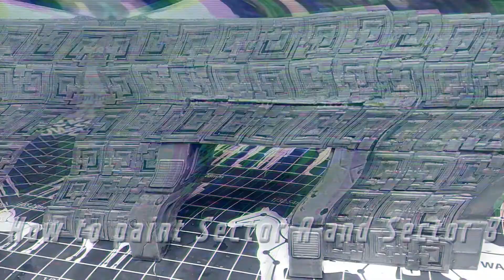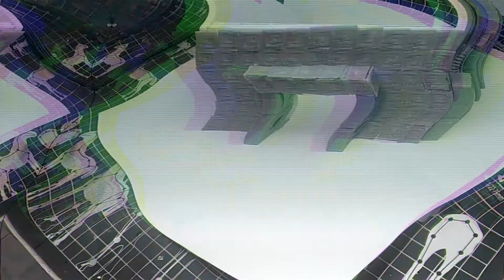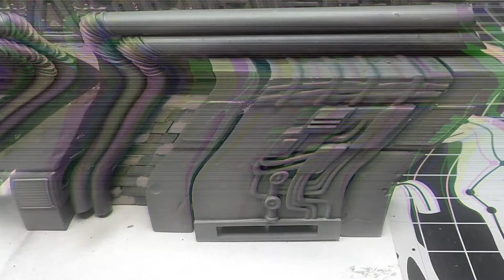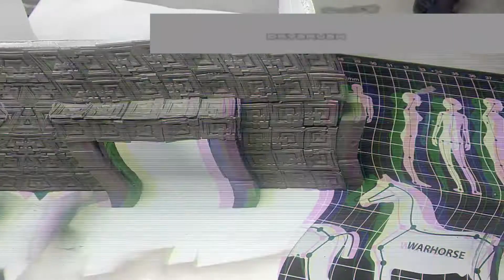Cyberpunk Diorama : How to paint Sector A and Sector B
Cyberpunk 2077 Diorama : How to paint Sector A and Sector B

This is a diorama inspired by the game Cyberpunk 2077 Part #8